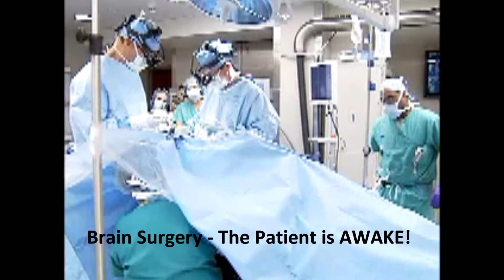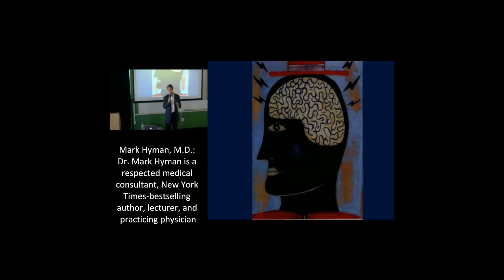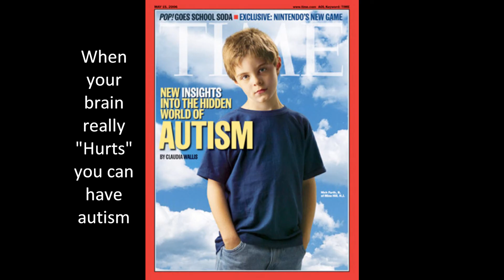Brain Health No Pain Receptors Mood and Cognition are the Brain Indicators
Depression, Anxiety and Other Mood Disorders are a sign that the physical brain is not as healthy as we need.